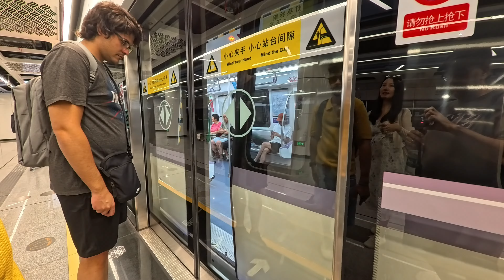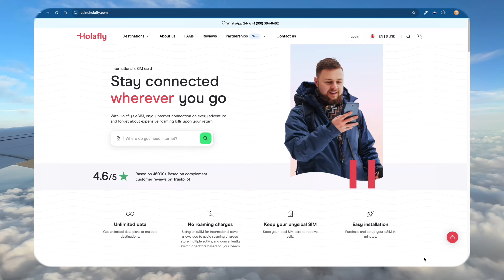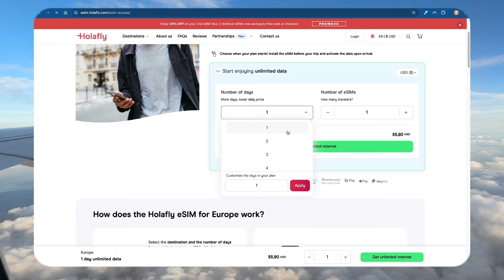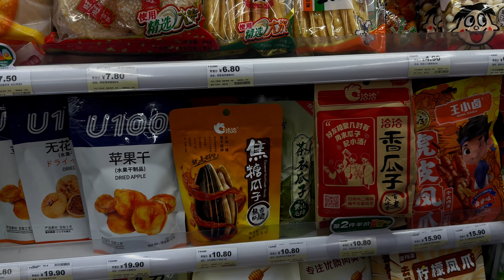🌟¿China tiene su propia 5ta Avenida? 🛍️ Exploramos el lujo asiático en Shenzhen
Holafly es la mejor manera de comunicarse dureante tus viajes comprá con descuento

Shenzhen es una ciudad que mezcla lujo, tecnología y modernidad como pocas en el mundo.
En este episodio, te llevamos a descubrir si existe algo parecido a la 5ta Avenida de Nueva York 🌆 en esta mega ciudad china. Caminamos por sus calles llenas de tiendas impresionantes y exploramos cómo las grandes marcas se hacen un lugar en el corazón de esta metrópoli.

💎 Desde un Apple Store hasta las últimas tendencias en moda y tecnología, este recorrido nos invita a reflexionar sobre el impacto de la globalización en una ciudad vibrante como Shenzhen.

🚶‍♂️ Acompañanos mientras comparamos esta experiencia con lo mejor de Nueva York, pero con un toque asiático.

🎥 Y no olvides participar en el sorteo: ¡Podés ganar una Insta360 GO 3S! Dejá tus comentarios y buscá la palabra clave en el video. 🏆